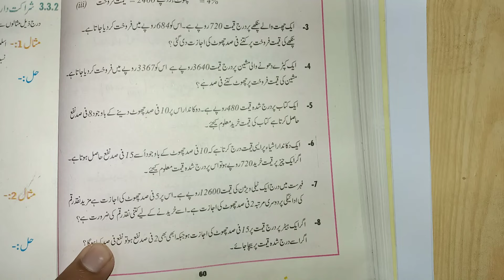General Math Class 9 Chapter 3 Exercise 3.2 Question 6 | Class 9 Arts Maths Chapter 3 Exercise 3.2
Topics Covered :-
General Math Class 9 Chapter 3 Exercise 3.2 Question 6 Urdu Medium
General Math Class 9 Chapter 3 Exercise 3.2
General Math Class 9 Chapter 3
Class 9 Arts Maths Chapter 3 Exercise 3.2 Question 6 Urdu Medium
General Maths Class 9 Chapter 3 Exercise 3.2 Question 6
Class 9 Arts Math Chapter 3 Exercise 3.2 Question 6 Urdu Medium
Class 9 Arts Maths Chapter 3 Exercise 3.2
General Maths Class 9 Chapter 3
9 Arts Math 3.2
9th Class Arts Math Chapter 3 Exercise 3.2